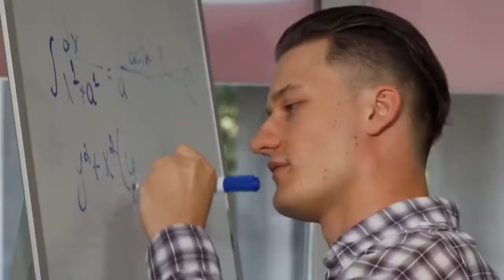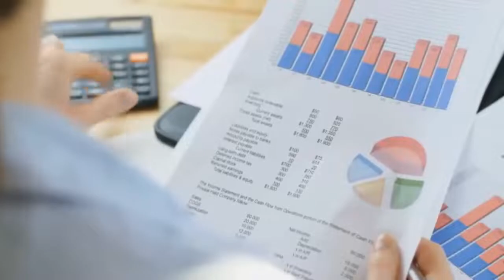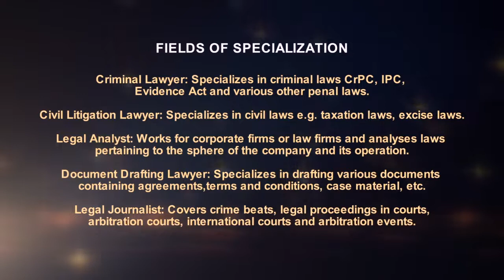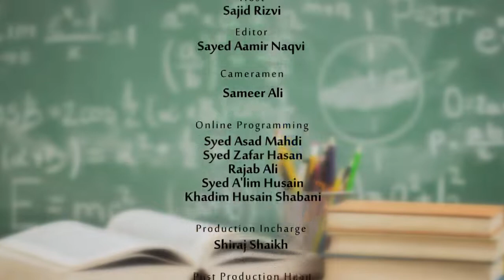Kamyabi ke Raste || Episode 157 || Career in Law (Part 02)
► Career in Law (Part 02)

Kamyabi ke Raste Episode 157 by: Professor S. M. Raza & Brother Sajid Rizvi.